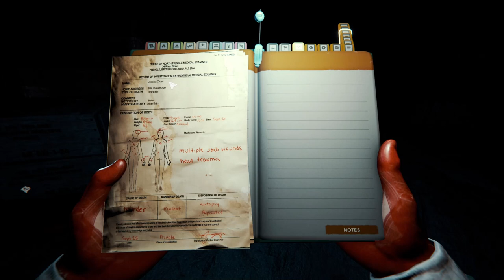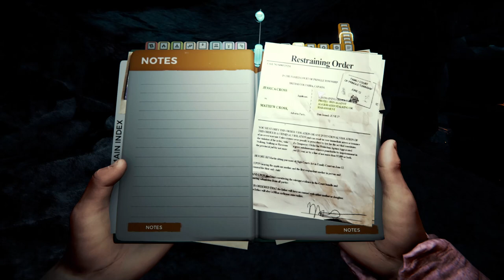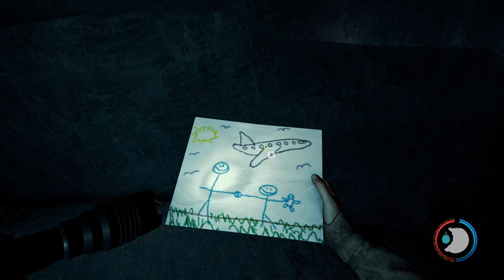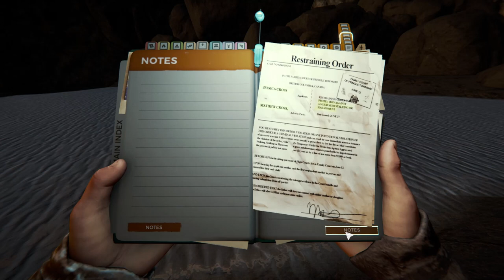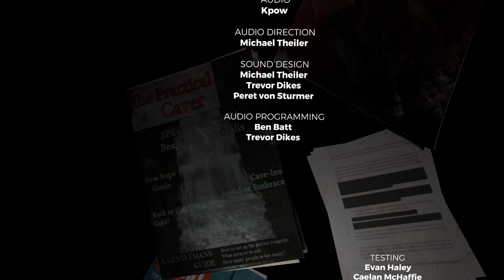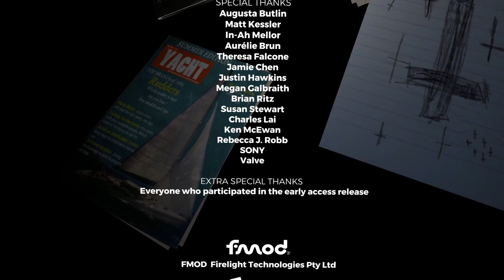The Forest - Story walkthrough - (Almost) All secrets - Full game / No commentary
I started the game in the hard survival mode but, after 3 hours, I decided that this wasn't going anywhere. The enemies were just too tough, 10 arrows in their bodies and they would still come after me. I was looking for feathers most of the time. So, disapointed, I restarted the game in normal difficulty.

I don't build a real base in this walkthrough. I follow the story, explore caves and other locations, search for secrets and unlock achievements. In the end, I had 31/45 achievements. I thought I found every collectible but, later, I noticed that I missed a few things. When I find the time I'll post a short follow-up video.

Timestamps (in Progress):
00:08:20 - Plundering cannibal village
00:13:33 - Unseen
00:22:18 - Monster
00:28:50 - First of Timmy's drawings
00:41:50 - Cave 2/4
00:52:44 - Piece of the toy
01:05:00 - Modern axe
01:14:39 - Looting cannibal village
08:02:11 - Laboratoy
08:46:18 - Ending
08:55:09 - Alternative ending

Hi, I'm Michael. I'm quite smart and very thorough. For me, the game always comes first, no laughing or screaming. My primary objective is to get the job done. It will help the channel to grow.